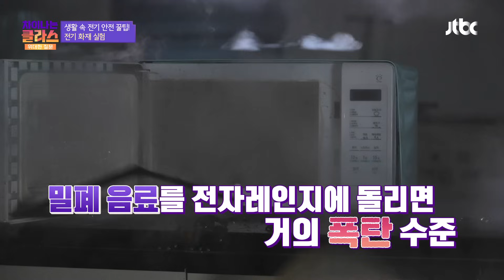[실험🔎] 컵라면도 안된다? 전자레인지 절대 사용 금지 리스트💥 | 차이나는 클라스 위대한 질문 19회 | JTBC 240721 방송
최동환 원장님이 들려주는
차이나는 클라스 위대한 질문 19회 '슬기로운 전기 생활 ON/OFF'
[실험🔎] 컵라면도 안된다? 전자레인지 절대 사용 금지 리스트💥